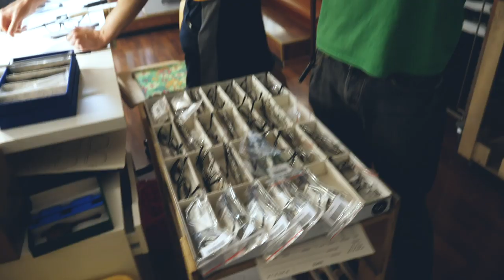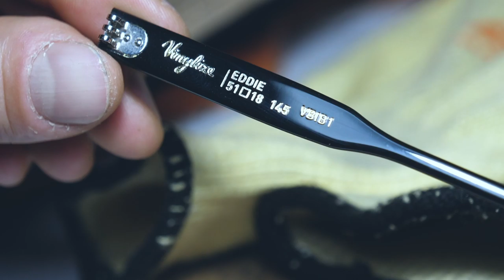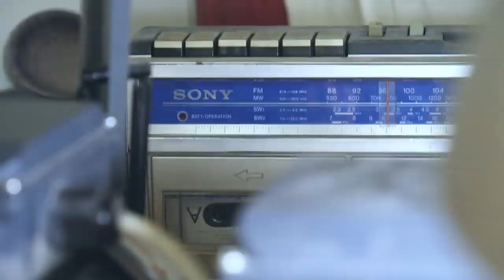NAPSZEMÜVEGET KÉSZÍTETTEM MAGAMNAK ✖️Hunbelievable #88 ✖️SZÁNTÓ PÉTER